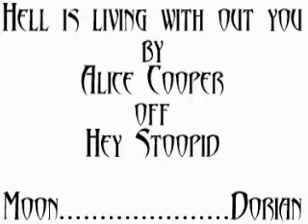Hell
Moon singing Hell is Living without You.